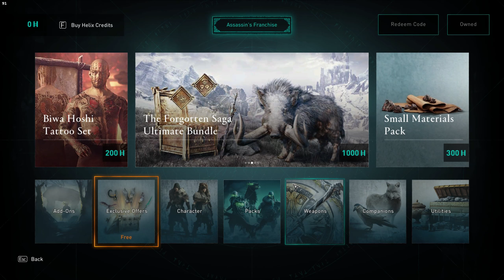ASSASSIN'S CREED VALHALLA WEEKLY FREE ITEM [40 ITEM] 2023/09/20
PC SPECS:
MB:ASUSTUF GAMING A520M-PLUS WIFI
CPU: RYZEN 5 3600
GPU: GIGABYTE GEFORCE RTX 3050 GAMING OC 8GB
PSU: CORSAIR  650 WATT 80 PLUS
RAM: CORSAIR VENGEANCE® RGB 8GB DDR4 3200MHZ(2 X 8GB)
HDD: SSD KINGSTON 1TB M.2 NVME A2000

MONITOR:ASUS VA24E 75 IPS
MOUSE: CERBERUS MOUSE
KEYBOARD: CERBERUS MOUSE KEYBOARD

DRIVERS: VERSION: 536.67 - WHQL

PROGRAMS USED FOR MONITORING:
MSI AFTERBURNER
GEFORCE EXPERIENC